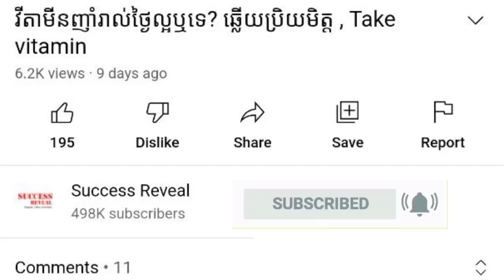វិធីថែរក្សាគក៌.... , Pregnancy care , វេជ្ជ. លី ស្រីវីណា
In this video we want to show you about វិធីថែរក្សាគក៌. , Pregnancy care , វេជ្ជ. លី ស្រីវីណា , SUCCESS REVEAL

ព័ត៌មានបន្ថែមអំពីគ្លីនិកលោកស្រីវេជ្ជបណ្ឌិតសូមទាក់ទង
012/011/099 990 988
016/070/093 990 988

✮✮✮✮✮ Enjoy!

✡ ABOUT US ✡
.: Why We create SUCCESS REVEAL channel :.
1. To inspire, Motivate, create new entrepreneur
2. Share Business knowledge, Entrepreneurship, Success
3. Free Business Education Online